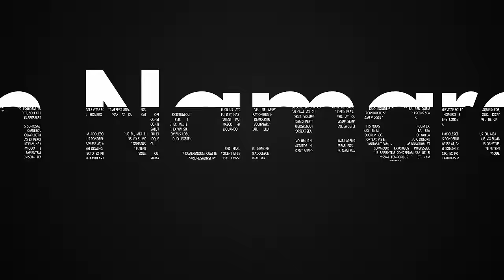Yogi Nataraj on Why Hare Krishnas Need to Care About What They Eat | Ep. 156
This episode was recorded in February 2024, in New Jersey, USA.

Yogi Nataraj is currently completing his PhD in Ayurveda, yoga, and Physiology, focusing on innovative approaches to reversing chronic conditions, particularly diabetes. With a deep academic background, he holds master's degrees in both yoga and Ayurveda, complemented by a bachelor's degree in mechanical engineering. Residing in Las Vegas, he extends his expertise globally through online consultations, specializing in fasting, yoga, Mudra healing, Ayurveda, and astrology. He has travelled many temples and devotee congregations, Yoga and bhakti festivals and delivered lectures and workshops on yoga, Mudra and Ayurveda. He has authored books on Yoga Sutras and Mudras.

In collaboration with his wife, Sundari Dasi, who shares his passion for Ayurveda and holds a master's degree in the field, Yogi Nataraj has ventured into producing herbal ghee. Their joint efforts also include initiatives aimed at establishing an Ayurveda college and promoting natural medicine practices. Yogi Nataraj's journey into holistic health began in 1999, marking the start of his devotion and discipleship under the guidance of H.H. Bhakti Raghava Swami.

▶ LOVE THE PODCAST?